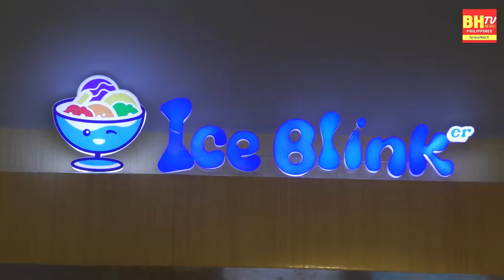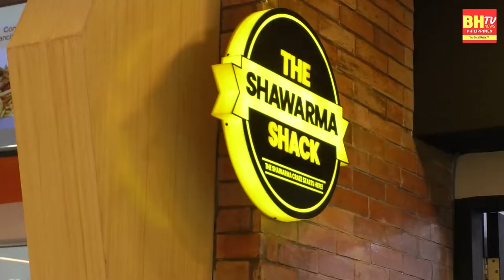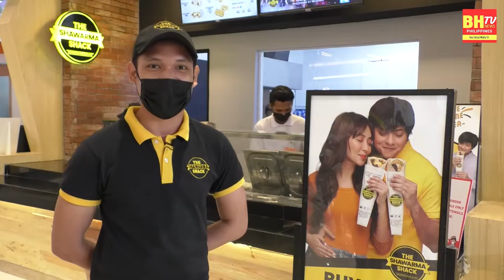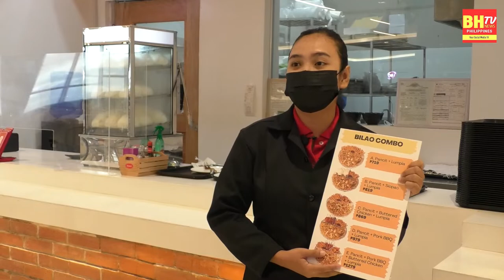SM DAET FOOD COURT